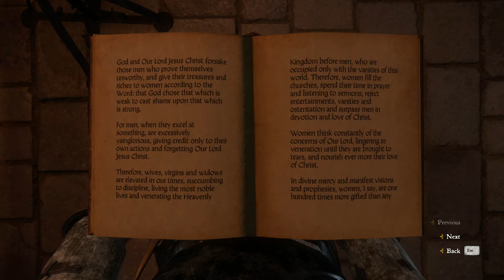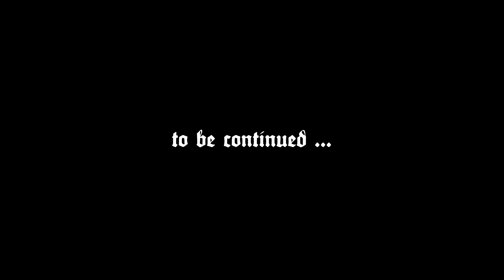KC:D (A Woman's Lot) #13 Conscience Clean! Feet? Not So Much!